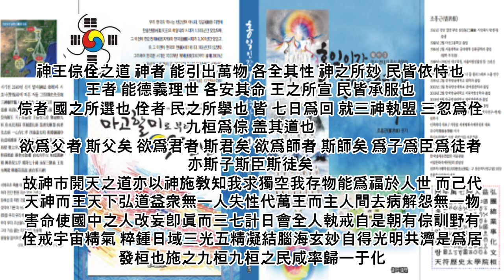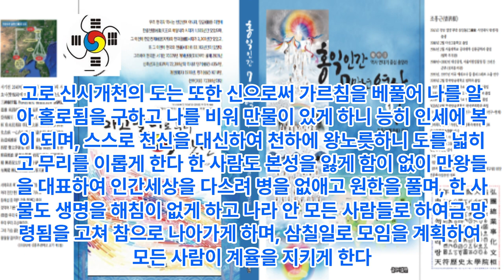종교와 정치와 사람이 참된 하나가 되어야 하는 이유 - 신왕종전의 도(神王倧佺之道) 서기전2182년 삼랑(三郞) 을보륵(乙普勒) 선인(仙人)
1 공학사
2 법학사(상고대 법제도 고찰 목적겸) *법무사
3 중어중문학사( 한문 역사기록 왜곡.곡해 등 오류 정리 목적)
4 언론학사(미디어영상학=방송학 : 역사문화 컨텐츠 영상화 목적)
5 인문학사(영어영문학 - 언어와 문자의 역사 연구 목적)
6 국어국문학 전공 (언어와 문자의 역사 연구  및 문화컨텐츠 개발 목적)
7 역사 평생 전공 (한중일 역사 및 세계사 정립 목적)

*저서
1. 마고할미로부터 7만년 (2015 글로벌컨텐츠 출판)
 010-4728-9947 문자로 남겨주세요!
2. 홍익인간 7만년 역사 (원고1,800쪽- 책 600쪽 7권분량, 출판준비중)
3.천부경과 음양오행 등 역 원리 이해 (천부경 인간완성 신과의 대화로 빛나다, 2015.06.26. 편저자: 김영수, 천부경 음양오행 역 원리 저자: 천산태백, 인간완성 저자: 김영국)
4. 천지자연의 소리 글, 가림토 (강의중)

1. 홍익인간(弘益人間) 천부(天符)의 역사는 마고성(麻姑城:파미르고원)의 마고(麻姑)시대인 서기전70378년 계해년(癸亥年)부터 시작되었음을 최초로 밝혔다.

2. 역법(曆法)이 시작된 해는 마고성(麻姑城)의 황궁씨(黃穹氏) 시대인 서기전25858년 계해년(癸亥年)임을 밝혔으며, 서기전70378년 계해년이 마고(麻姑) 기원(紀元:천부 天符)임을 밝혔다.

3. 황궁씨를 이은 나반(那般:那般尊者:獨聖者)이 한국(桓國)시대 한인씨(桓因氏) 이전의 임금이던 유인씨(有因氏)이며, 유인씨 시대에 9한족(桓族)이 이미 형성되었고, 한인씨 7대(代)가 약1,000년을 다스렸다는 것임을 밝혔으며, 9족(族)의 근거지를 명백히 밝혔다.

4. 윷놀이판의 모습이 천부경(天符經)의 무한조화순환역(無限造化循環易), 음양오행(陰陽五行), 태양태음성력(太陽太陰星曆), 단군조선의 정치행정 구조를 나타낸 것임을 밝혔으며, 하도(河圖)와 낙서(洛書)가 배달나라 시대의 음양오행수리역(陰陽五行數理易)이며, 태호복희 8괘역과 한역(桓易:윷놀이판의 역)이 지구의 자전(自轉)과 공전(公轉)을 기반으로 한 역(易)임을 밝혔다.

5. 천제(天帝), 천황(天皇:天王), 천군(天君), 천공(天公), 천후(天侯), 천백(天伯), 천자(天子), 천남(天男)의 위계질서를 최초로 밝히고, 천제자(天帝子)와 천자(天子)의 차이점을 최초로 밝혔으며, 태호복희씨(太皞伏羲氏)가 일반 천자(天子)가 아니라 한웅 천왕의 아들로서 천지인(天地人) 삼신(三神)에게 제(祭)를 올리는 권한을 가진 제사장인 천군(天君)임을 밝혔다.

6. 아리랑(阿里嶺) 민요의 원천이 되는 최초의 역사적 사실이 서기전2333년 10월 3일 조선을 건국하기 이전에 있었던 당요(唐堯)의 전란(戰亂)으로 인하여 단군왕검(檀君王儉)께서 동북의 아사달로 이동한 과정임을 밝혔으며, 단군조선의 군후국(君侯國)의 위치와 시기에 따른 요동(遼東), 요서(遼西), 요수(遼水)의 위치를 상세히 밝혔다.

7. 고대중국의 천자로 불리는 요순우(堯舜禹)와 하은주(夏殷周)의 연대기를 상세히 밝히고, 요순우와 고대일본의 신무왕(神武王)이 단군조선으로부터 독립을 시도한 반역자(反逆者)이면서 제후인 천자(天子)임을 밝혔다.

8. 우비(禹碑:우 치수기념 부루공덕 비)의 비문을 국내 최초로 역사적 해석을 하였으며, 우비는 서기전2267년 이후 우(禹)가 치수에 성공한 후 치수법(治水法)을 전수해 준 단군조선 태자부루의 공덕을 새겨 남악(南嶽) 형산(衡山)에 세운 것임을 밝혔다.

9. 일본 국조신(國祖神)인 천조대신(天照大神)의 사당인 이세신궁(伊勢神宮)에 소장된 원시한글 축문을 국내 최초로 완벽 해독하고, 요하유로 기록된 천조대신이 단군조선 두지주(豆只州) 예읍(濊邑)의 추장(酋長)의 후손임을 밝혔다.

10. 明刀錢 등에 새겨진 문자를 단군조선 문자로서 최초로 해독한 학자 허대동 선생(저서 고조선문자)의 가림토(加臨土)의 연구에 검증차 참여하여 첨수도(尖首刀), 명도전이 단군조선의 화폐로서 그 위에 새겨진 문자가 단군조선의 상형 및 표음 문자임을 밝혔으며, 가림토는 원래 배달나라의 상형(象形)문자이자 표음(表音)문자인 상음(象音)문자에서 정선한 글자임을 밝혔다. 그 외 다수.